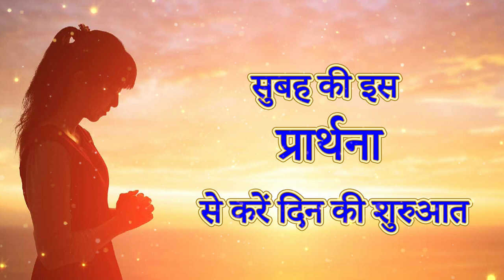Morning prayer ! सुबह की इस प्रार्थना से करें दिन की शुरुआत